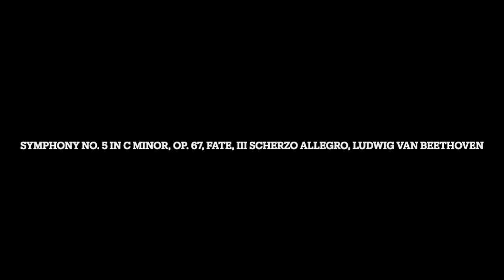Symphony No. 5 in C Minor, Op. 67, Fate, III Scherzo Allegro, Ludwig van Beethoven